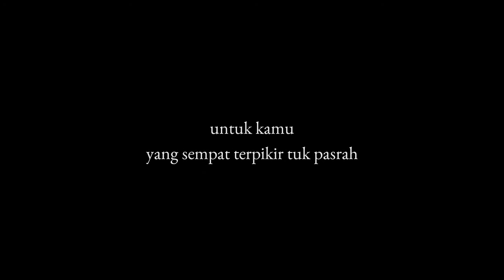Motivasi ketika gagal coba dengarkan ini |spoken word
ceritaakukamuhujan
𝐁𝐲 𝐃𝐞 𝐯𝐚𝐧𝐢𝐥𝐚

Hari ini gagal lagi ya?
Hey, sini dengar aku.
Tidak apa...
Lanjutkan saja tangisnya,
Tapi ingat jangan terlalu bersedih dengan
apa yang menimpa mu hari ini.
Gagal itu biasa...
Gagal itu proses untuk mencapai sebuah
keberhasilan.
Tidak apa bila hari ini gagal, esok harus
lebih semangat lagi, esok harus lebih
berjuang lagi.
Tidak ada yang sia sia, terkadang yang
membuat mu hancur di hari ini adalah
sesuatu yang akan kamu syukuri di masa
yang akan datang.
Semangat, untuk kamu pejuang sukses.
Semangat, untuk kamu yang tengah
berjuang untuk di atas.
Semangat, untuk kamu yang ingin di hargai
dengan prestasi.
Semua orang punya gagalnya masing
masing, semua orang punya kelam
hidupnya masing masing, tapi mereka
berusaha dan bersabar sampai akhirnya
Tuhan dengar apa mereka impikan.
Kamu hebat, dengan usaha mu sendiri.
Tidak apa bila hari ini gagal, tapi jangan
lupa untuk di jadikan pelajaran, jangan
lupa untuk lebih berjuang keras, dan
jangan lupa dengan pertolongan Tuhan.
Senyum...
Dan percayalah tangusan hari ini akan
tergantikan dengan tawa bahagia di esok
hari.
Tenang...
Tuhan sudah dengar doa mu, sudah
dengar permintaan mu. Dia hanya
menunggu waktu yang tepat saja untuk
memberikannya.
Jangan bersedih, kamu punya Tuhan yang
membuat segalanya jadi mungkin.

teks by detik_andash on wattpad